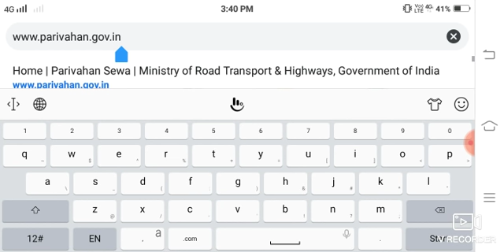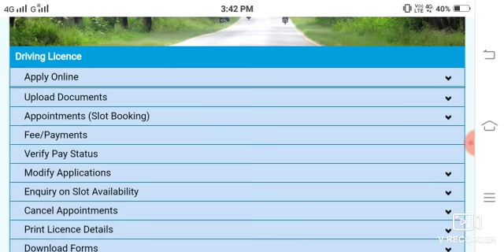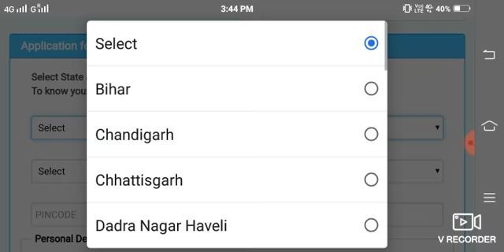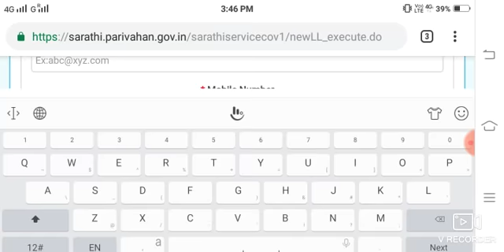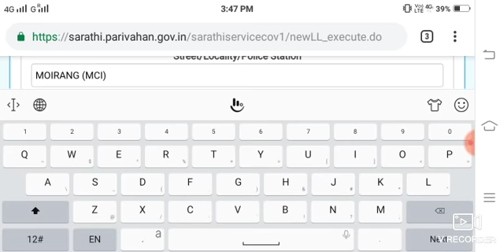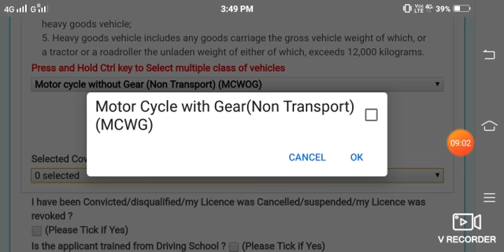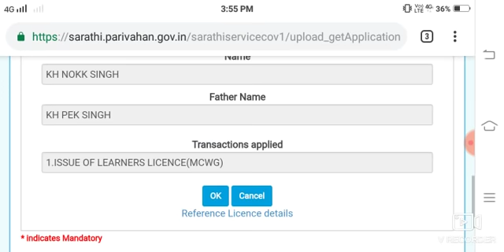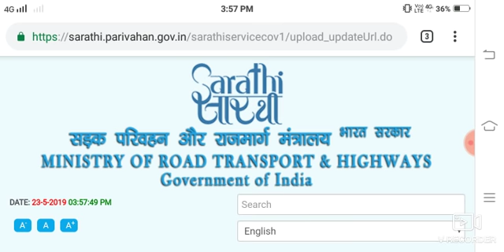How to Apply Online Driving Licence in 5 minute From your Mobile phone in 2019-20 know here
Manipur top channel bu support taobiyu thabakki anaoba amasung update latest phangbiyu amasung support taobiyu

Mayam text taobairakpa yagani akuppa maram khangningba leiragasu exam gi